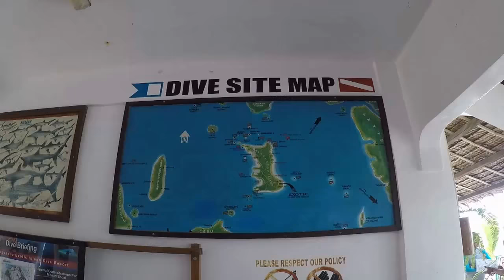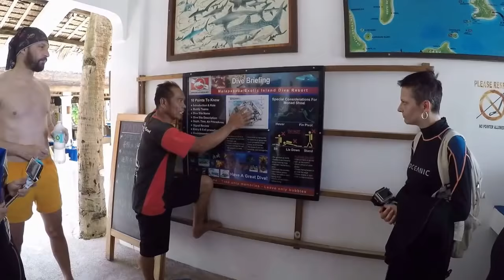Philippines Malapascua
Malapascua Island
divewithME @ Philippines